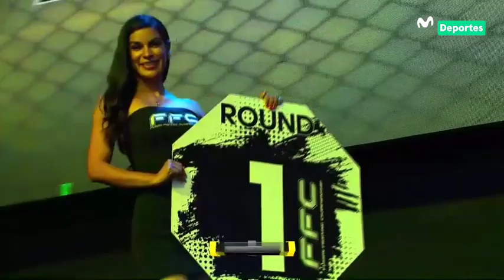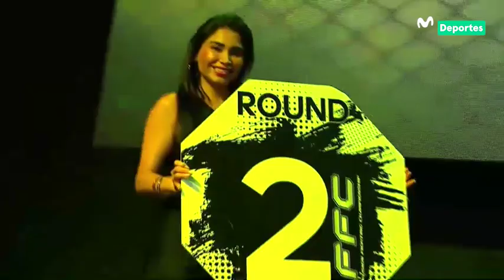FFC 54: JONATHAN CIEZA VS MATIAS 'DEMON' VASQUEZ | ESTELARES | FUSION FIGHTING CHAMPIONSHIP